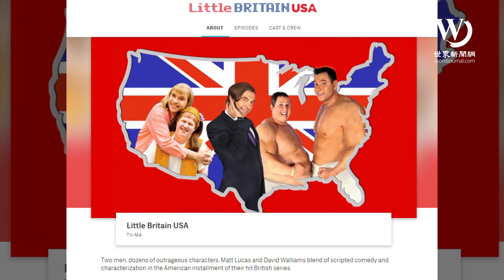快看世界／那些因反歧視示威潮 被下架的影片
全球性的反種族歧視示威潮仍在延燒，各行各業均在發聲。如今，餘波也蔓延到了文藝影視界。

近日，重新被審視的不僅僅是以南北戰爭為背景的「亂世佳人」。快看世界帶你盤點，近期受到影響、被下架的影片。